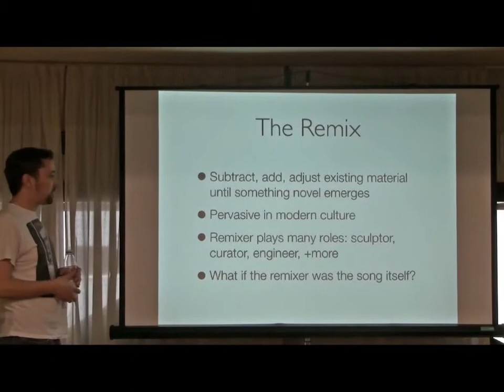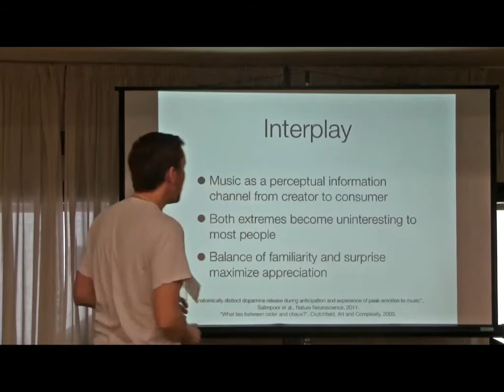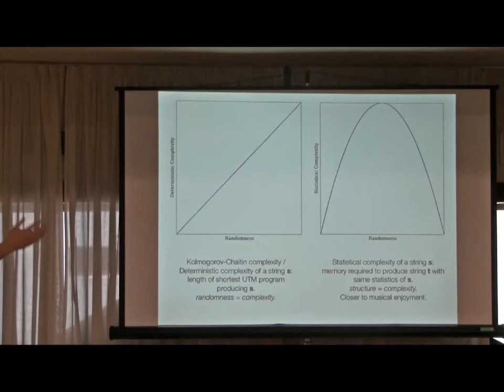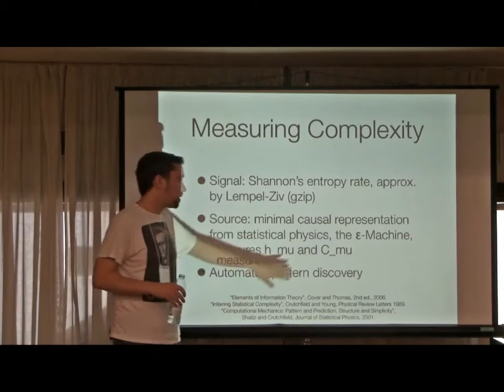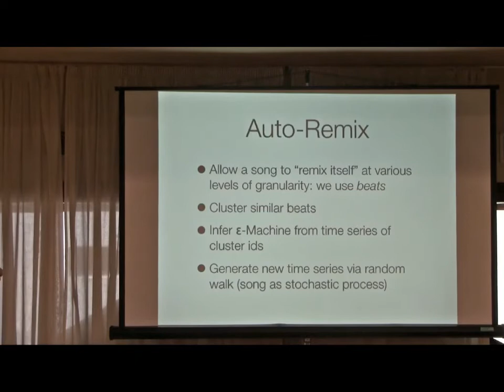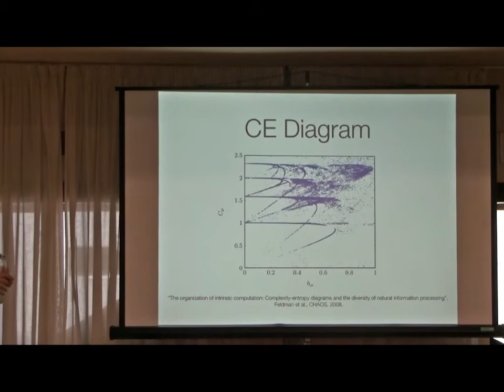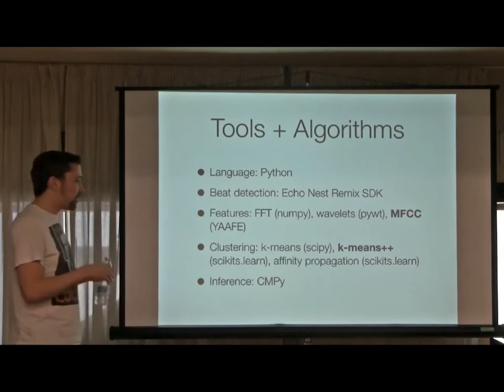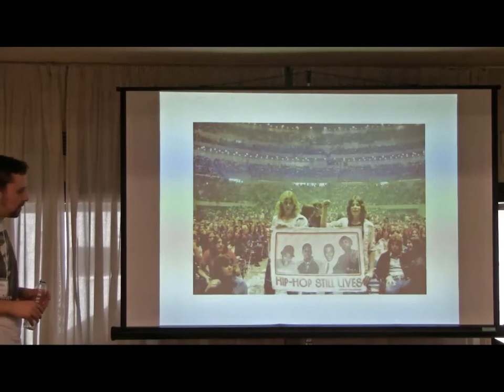NIPS 2011 Music and Machine Learning Workshop: This is the Remix: Structural Improvisation...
International Music and Machine Learning Workshop: Learning from Musical Structure at NIPS 2011

Invited Talk: This is the Remix: Structural Improvisation using Automated Pattern Discovery by Sean Whalen

Sean Whalen is a postdoctoral researcher in the IDS lab at Columbia University, focusing on anomaly detection in the cloud for the MEERKATS project. His research interests include computer security, machine learning, network theory, statistical inference, complex systems, and immersive visualization.